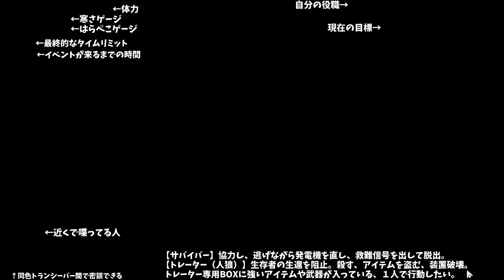【Project Winter】お嬢様口調縛り「おハム太郎の殿方～♪」【人狼ガチ勢の雪山人狼】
✄ Project Winter ✄

【10分で分かるProject Winter】Project Winterのルールが分からない人はご視聴を

【役割】
○サバイバー

✄ ご支援 ✄

✄ Special Thanks ✄